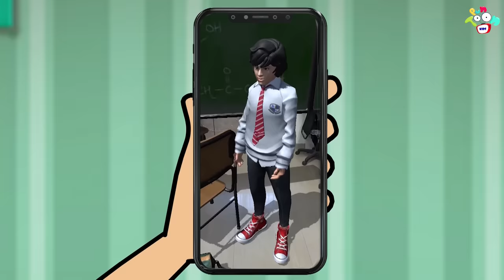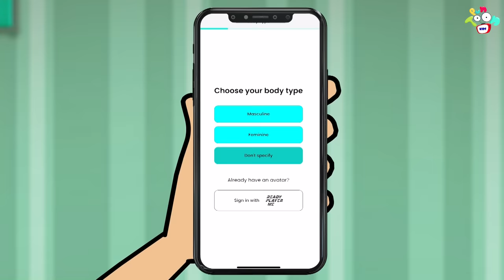गट्टू का नया Haircut | Gattu's New Hairstyle | Hindi Stories | Hindi Cartoon | हिंदी कार्टून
- Download 3D bear and enjoy the whole new world of creativity

Watch ''चॉकलेट का पेड़ |  Chocolate Tree | Valentine's Day Special | Hindi Kahaniya | Hindi Cartoon | Hindi Stories | Bedtime Story | हिंदी कथाएं'' to learn moral values & lessons in the most fun way only on PunToon Kids Hindi.